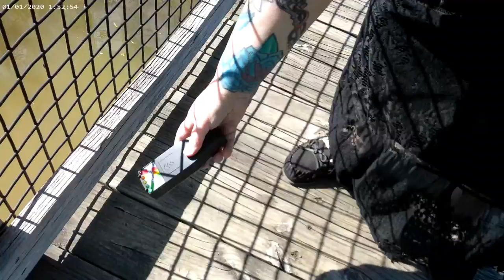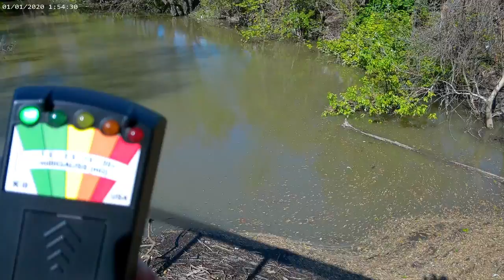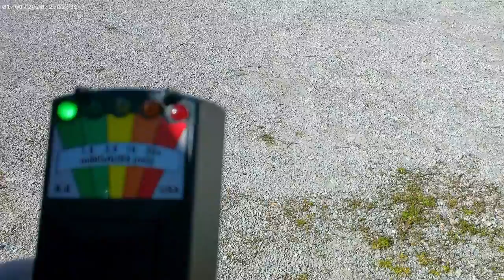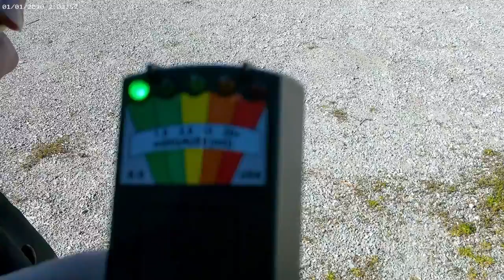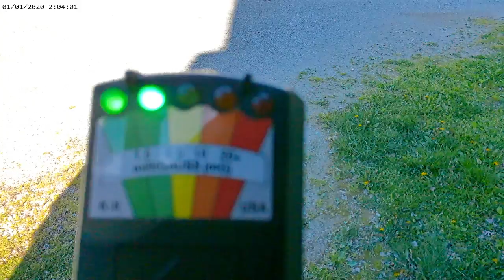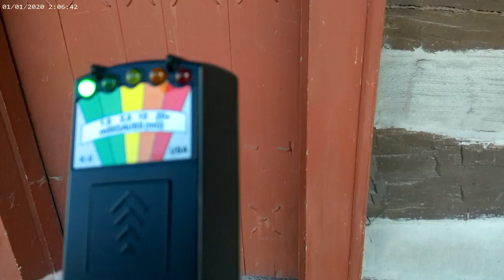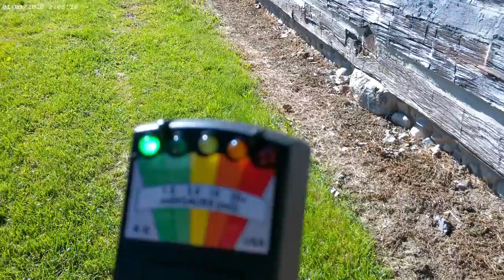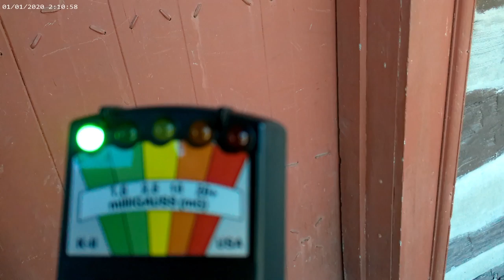Ghost Hunting!! Spirits invite us Inside!!!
This is our first Paranormal video, more to come!